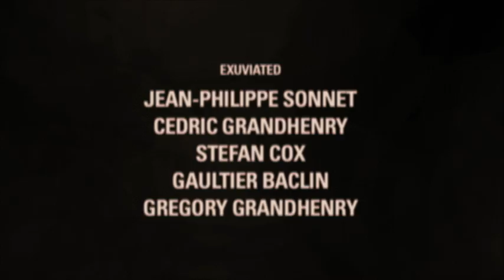EXUVIATED - Love Storming - Death Metal Belgium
Exuviated Official Music Video Love Storming
from the album Morpheus Orphan

Release: 2009
Recorded & mastered at Noise Factory Studio